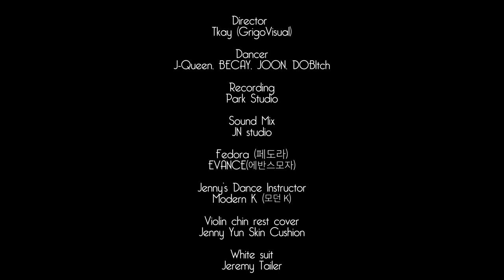CHUNG HA(청하) - Dream of You VIOLIN Cover | Jenny Yun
2021 First Jenny Yun Dance-Olin(Dance Violin) Video!! 🎻

Original song by CHUNG HA 청하,
'Dream of You'

Thank you for wathcing my video, and Hope you enjoy🥰

♥️ Credit ( My angels ) ♥️
Director _ Tkay(Grigo Visual)
Dancer _ J-Queen, BECAY, JOON, DOBltch
Recording _ Park Studio
Sound Mix _ JN Studio
Fedora _ EVANCE
Dance Instructor _ Modern K
Violin Chin rest Cover _ Jenny Yun Skin Cushion
White Suit _ Jeremy Tailer
Special Supporter(Vivace) - kiyong son, 남개, 우주의별이, 高野樂基

제니윤 채널에 가입해 "회원" 혜택을 누려보세요.

제니윤 채널 멤버쉽은
안단테, 모데라토, 알레그로, 비바체 이렇게 총 4개로 나뉘는데요,
각 단계마다 금액이나 혜택도 다르니 원하시는 등급을 고르실 수 있어요.
We have 4 membership grade. ( Andante, Moderato, Allegro, Vivace)

1. 안단테(Andante)
- 제니윤 멤버십 회원 인증 뱃지부여 (댓글이나 스트리밍 아이디 옆에 뱃지도장이 찍힙니다.) (Get Badge)
- 업로드 영상 1일 우선시청권 (Watching video before 1 day)

2. 모데라토(Moderato)
- 안단테 혜택 제공(get 'Andante' benefit)
-  영상 촬영 시 NG 영상이나 동영상 원본 등 비하인드 컷 공개( NG, Behind the scene )

3. 알레그로(Allegro)
- 모데라토 혜택 제공 (get 'Moderato' benefit)
- 제니윤의 일상 모습이나 다른 모습을 볼수있는 특별동영상을 볼수있는 혜택(출근길, 먹방, 기타등등)
( You can Watch Jenny Yun Vlog)

4, 비바체(Vivace)
- 알레그로 혜택 제공(get 'Vivace' benefit)
- 제작되는 제 모든 영상 내용에 제작 후원자 이름이 들어가게 됩니다.
( Enter your name credit every video)

멤버십으로 함께 해요~^^